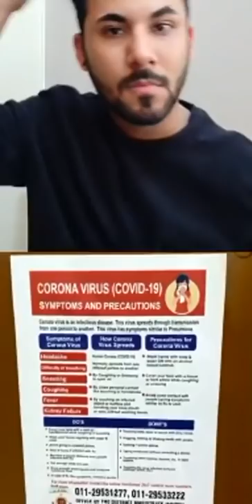Covid-19 ki kahaani, Rajat ki zubaani.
Can’t decide what to believe and what not to believe during the Coronavirus situation? Worry no more as Rajat, a Covid-19 survivor shares his quarantine story from the hospital, in an exclusive conversation with RJ Kabir, while giving some tips and tricks to stay safe. Also catch a glimpse of the actual situation at the hospital. Stay safe and stay away from fake news!